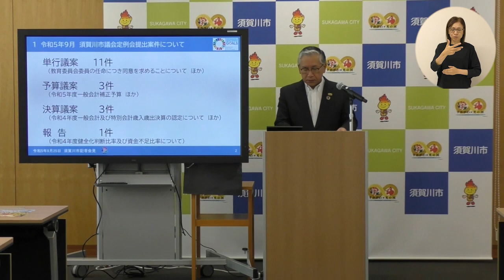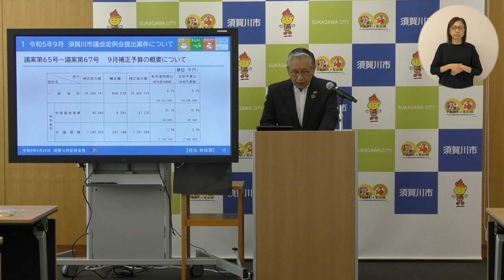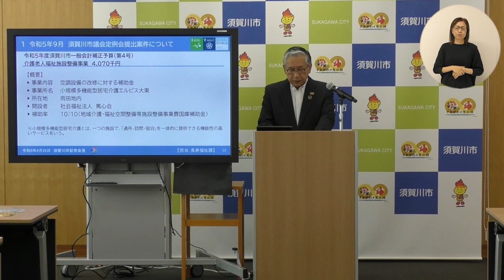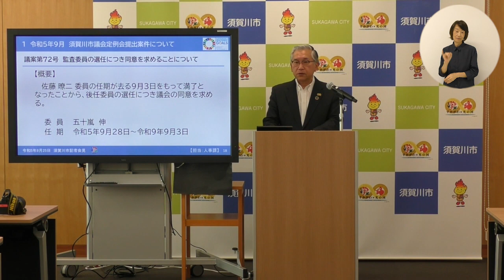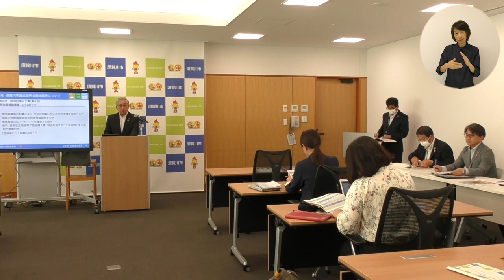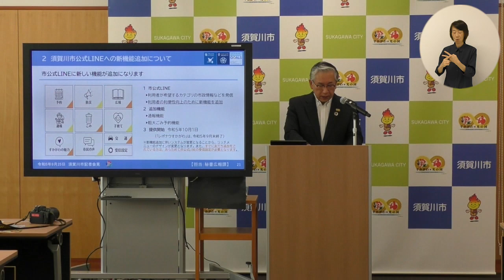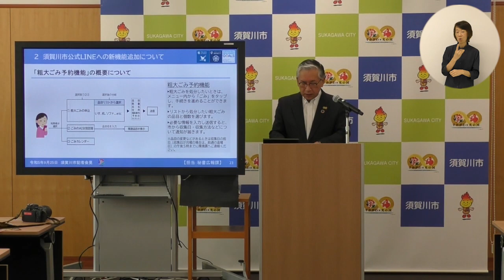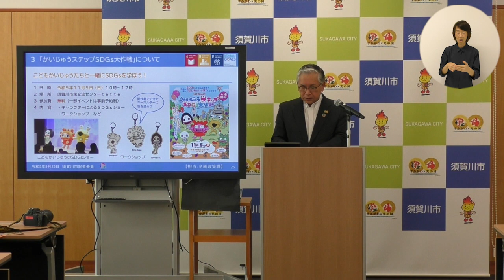令和5年9月25日須賀川市記者会見（手話付き）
橋本市長が、令和5年9月25日午前10時30分から、市政経営会議室において記者会見を行いました。
記者会見の内容は、次のとおりです。
1.令和5年9月須賀川市議会定例会提出案件について
3.「かいじゅうステップSDGs大作戦」について
4.その他